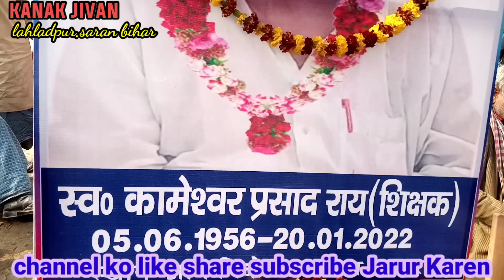कामेश्वर राय शिक्षक के श्रद्धान्जली सभा मे उमड़ी भिड़ सामिल हुए पुर्व MLC महाचंद्र सिह।